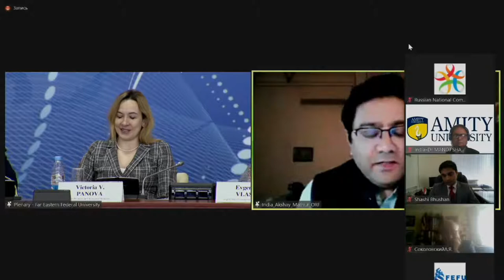Plenary Session “India's Chairmanship in the BRICS: Progressive Development in New Realities”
March 15, 2021, 12 pm (GMT +10), Far Eastern Federal University

"India's Chairmanship in the BRICS: Progressive Development in New Realities" – a series of events that aims to outline the prospects for strategic partnership within BRICS, sustain a successful transfer of the Chairmanship from Russia to India, and address compelling challenges of the grouping.

The Plenary Session is dedicated to the analysis of Russia’s Chairmanship results and the development of proposals for effective work within the grouping this year and beyond. The series of events is organized by Far Eastern Federal University jointly with the Russian Ministry of Foreign Affairs.

FEFU is a leading Russian university of the Far East, one of key participants and an organizer of an academic dialogue on the analysis of Russian Chairmanship’ results and the development of proposals for effective work within the grouping this year and beyond.